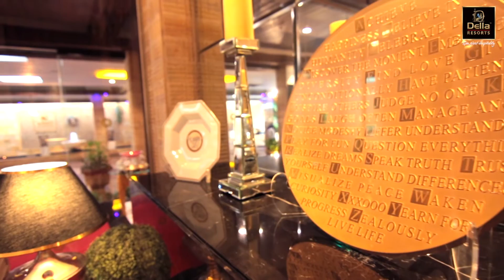Welcome to Della Resorts - 5 Star Luxury Resort near Mumbai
Della Resorts is one of the most luxurious Resorts near Mumbai that perfectly exudes timeless luxury with exquisite artifacts and charming hospitality.